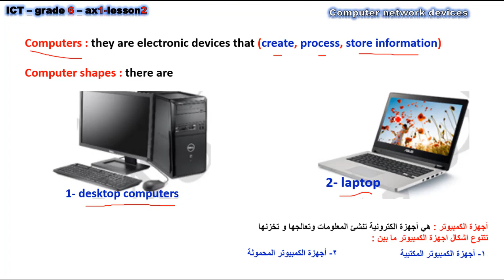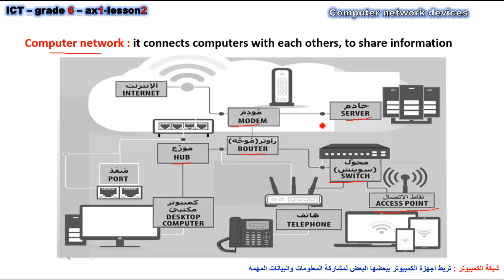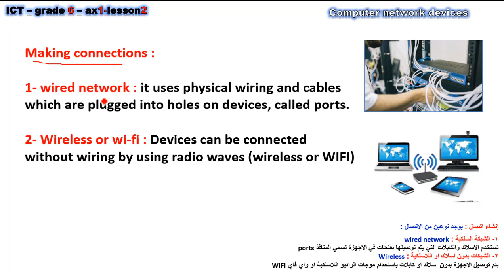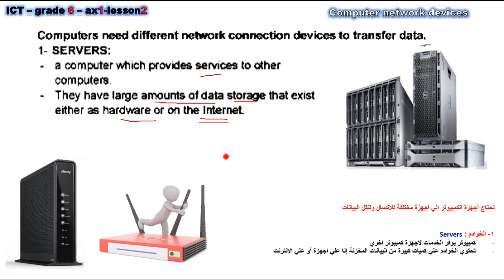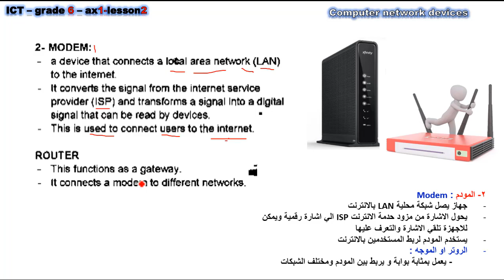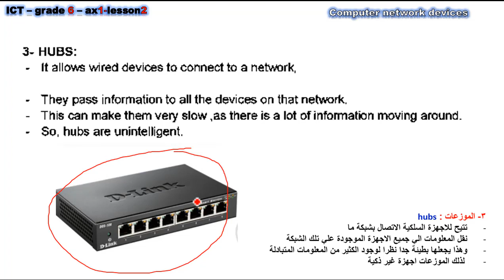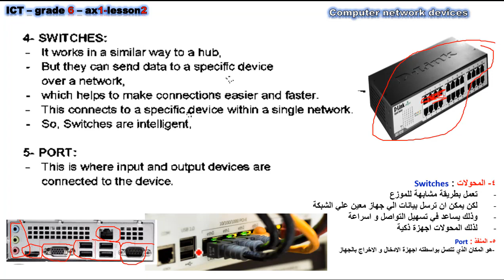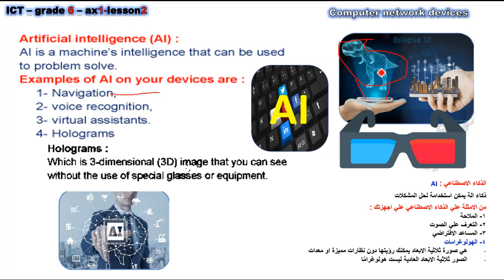ICT/Grade 6 / First term 2023 / Axis one /lesson 2 / Computer Network Devices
شكراً مستر بلال نصر علي مجهودك
لينك التليجرام
شرح الدرس الثاني من المحور الأول لمادة ICT لغات للصف السادس الابتدائي
درس computer network devices
تكنولوجيا المعلومات والاتصالات للصف السادس الابتدائي المنهج الجديد 2023
ماهي مادة ICT لغات للصف السادس
مادة ICT لسنة ستة 2023
منهج الترم الأول ٢٠٢٣م لمادة تكنولوجيا المعلومات والاتصالات للصف السادس الابتدائي
اختبارات مادة التكنولوجيا لسنة ستة 2023
Grade Six lesson one
جريد six كادة اي سي تي الترم الأول ٢٠٢٣م
امتحانات الشهر لسنة خامسة المنهج الجديد ٢٠٢٣م
اختبار شهر اكتوبر 2023
اختبار ict grade 5
امتحان شهر اكتوبر 2023
جونيور 6 ict